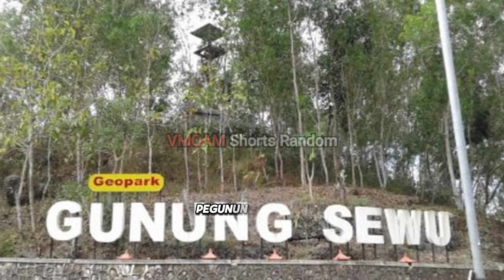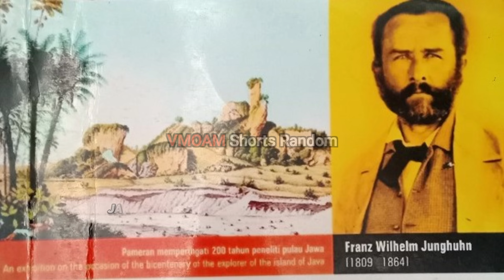Lima Fakta menarik Gunung Sewu #73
Lima Fakta menarik Gunung Sewu.

Gunung Sewu atau Pegunungan Sewu adalah sebuah deretan pegunungan yang berada di sepanjang pantai selatan. Gunung Sewu bahkan sudah ditetapkan sebagai taman bumi global atau Global Geopark Network versi UNESCO.

Berikut ini 5 fakta menarik Gunung Sewu dari artikel SketsaNusantara.id yang telah dirangkum dari berbagai sumber :

 1. Berada di 3 kabupaten.

Pegunungan Sewu terletak di sepanjang pantai selatan di 3 kabupaten yakni Gunung Kidul, Wonogiri dan Pacitan. Gunung Sewu juga membentang sepanjang 120 kilometer dari Pantai Parangtritis hingga Teluk Pacitan, Jawa Timur.

 2. Sangat luas.

Kawasan Gunung Sewu memiliki luas kurang lebih 1.300 kilometer persegi dengan 40.000 bukit batu glamping. Gunung Sewu juga memiliki lebar 20 sampai 40 kilometer yang terbentang di 3 provinsi yakni Yogyakarta, Jawa Tengah dan Jawa Timur.

3. Memiliki sistem hidrogeologi karst yang unik dan spesifik.

Di pegunungan Sewu, terdapat banyak sungai-sunga bawah tanah dan mata air yang tersebar di sepanjang pantai selatan. Tak heran jika pembangunan beach club di kawasan ini bisa mengancam ketersediaan air bersih bagi masyarakat sekitar. Selain itu, di Gunung Sewu juga terdapat ratusan gua baik yang bering maupun yang basah dengan ornamen berbentuk tiang kapur, flow stone, sinder hingga stalaktit dan stalagmit.

4. Sudah eksis sejak zaman Belanda.

Walau namanya jarang terdengar bagi masyarakat Indonesia secara umum, rupanya keindahan Gunung Sewu sudah pernah dibuktikan pada zaman Belanda. Saat itu seorang doktor dan naturalis asal Jerman, Franz Wilhelm Junghuhn mengabadikan keindahan Gunung Sewu dalam sejumlah lukisan. Franz Wilhelm Junghuhn berkunjung ke Gunung Sewu pada 1851.

5. Proses terbentuknya.

Dikutip dari channel YouTube Badan Geologi Indonesia, pada 2 juta tahun yang lalu, kawasan ini berada di bawah air sedalam 40 meter. Lalu kawasan dasar laut ini terangkat ke permukaan hingga membentuk bukit, lembah dan kawasan batu karst yang unik.